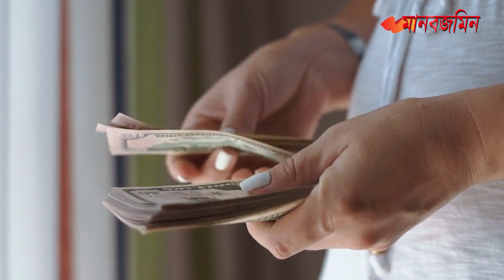চিত্রনায়িকা ববির বিরুদ্ধে চু রির মামলা | Daily Manabzamin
চিত্রনায়িকা ববির বিরুদ্ধে চু রির মামলা